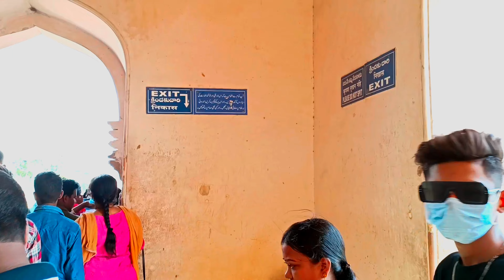600 YEAR'S OLD CHARMINAR 😱| CHARMINAR HYDRABAD KI SHAAN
OHK SOO HEY GUYS WHAT'S UP EVERY ONE I HOPE YOU GUYS ARE WELL & YOUR DOING WELL SOO GUYS LETS COME TO THE TOPIC THIS IS OUR NEW VLOG ABOUT#charminar

The Charminar ( lit. 'four minarets') constructed in 1591, is a monument located in Hyderabad, Telangana, India. The landmark has become known globally as a symbol of Hyderabad and is listed among the most recognised structures in India.

Charminar is famous for its intricate architecture, which makes it one of the most recognized structures of India. The surrounding Laad Bazaar and the 400 years old mosque on the top floor of Charminar make it famous amongst locals as well as the tourists.

IF YOU GUYS WANT TO SEE ME ON INSTAGRAM 👇
 (__mohittt07 )

IF YOU GUYS WANT TO SHARE YOUR STREAK WITH ME SNAP CHAT 👇
( mohitsingh_s766 )

I HOPE YOU GUYS LIKED MY VIDEO SOO SPREAD YOUR LOVE IN COMMENTS LIKES & SHARE

ALOTS OF LOVE TO YOU & YOUR FAMILY'